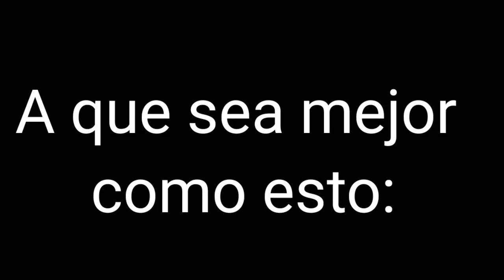Si pudiera, lo haria ¿Y tu?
¿Quiénes? somos somos un pequeño grupo de jóvenes que ¡Nos gusta nos encanta el medio ambiente!. Todos los seres vivos que existen tales como las plantas, animales insectos, etcétera y nos preocupamos por su cuidado así que subimos contenido de esos maravillosos seres para que puedas conocerlos y cuidarlos y fascinante de los maravillosos que son,m además de reflexiones para que comprendas la gravedad de no cuidar tu planeta ¡ven y únete¡ juntos por el cambio.